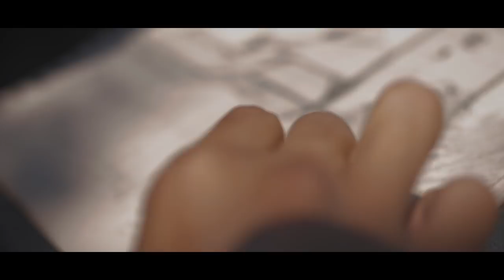ESPECIAL 7K Dibujando un Castillo en Suiza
Hey mi gente, muchísimas gracias a todos, les mando un gran abrazo. VIVE CON ARTE.